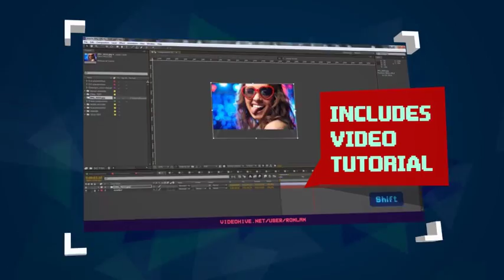Glitch RGB Lines Party Slideshow - After Effects Project Files | VideoHive 15460746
31 placeholders for images and/or videos. Short and Long versions Very easy to use. No plugins required. Includes video tutorial Full HD resolution.